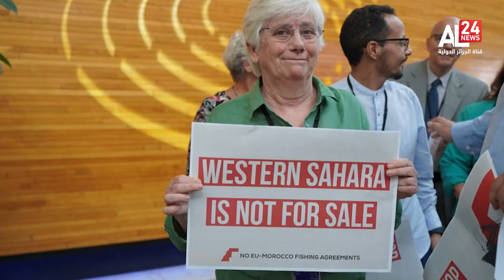Sahara Occidental - Parlement européen : Sit-in de protestation contre le pillage des richesses